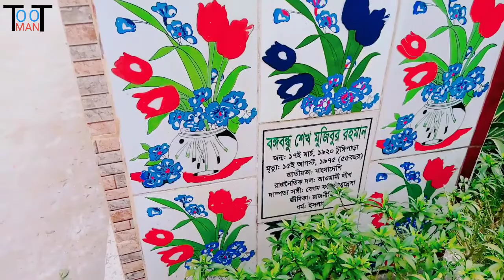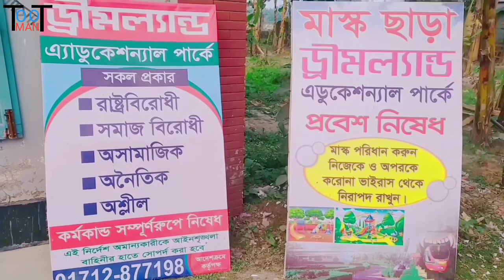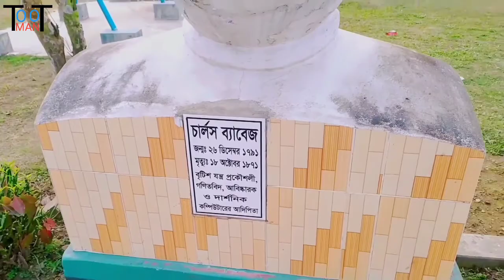Palashbari Dreamland Aducational Park/ পলাশবাড়ি ড্রিমল্যান্ড এডুকেশন্যাল পার্ক।। TOTO MAN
প্রিয় ভিউয়ার্স। আসসালামু আলাইকুম। এটা আমার নতুন চ্যানেল। তাই সবার ভালোবাসা ও সাপোর্ট আশা করছি।
পার্কটির লোকেশন: নবীনগর, পলাশবাড়ি, গাইবান্ধা